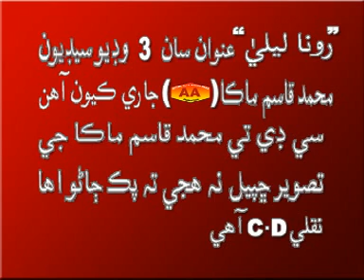Runa Laila - Asaan Nawan Ishq Mareda - Bhango Pehriyon - Vol 1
Runa Laila - Bhango Pehriyon - Vol 1 - Sindhi - AA Production koyal @TharProductionPak